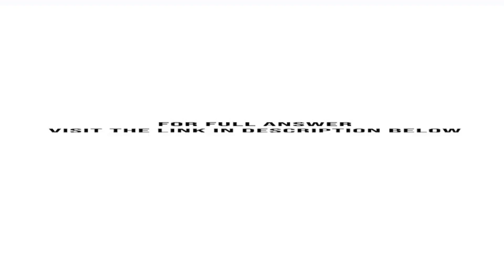OnDecember 31 2007 Karmansky Company needed to record its accrued wages for year end December 31 ...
OnDecember 31 2007, Karmansky Company needed to record its accrued wages for year-end. December 31 is a Tues, and Karmasky Company must account for two days of wages. The company operates on a five-day workweek the prior week's gross pay (December 26 payday) was $32,650